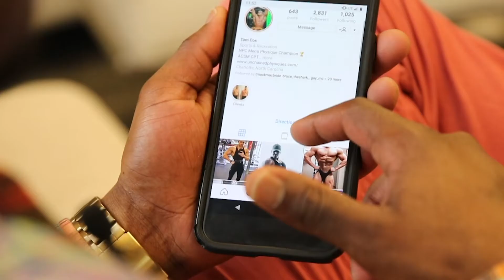Eric's Issue: Re-racking Weights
Created by Eric Cirillo and Bobby Starks (Starks Media).
We all know that one guy at the gym who can't seem to re-rack his weights. Well enough is enough!
Inspired by SNL's "Papyrus"